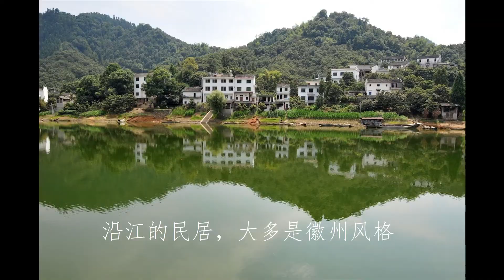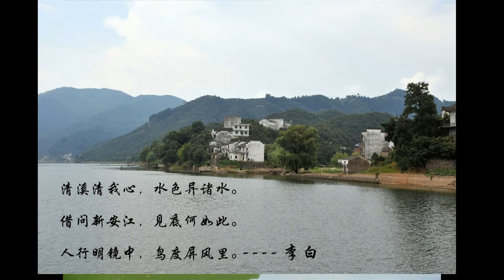新安江山水画廊，徽文化的母亲河【随行所遇】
新安江是徽商和徽文化的母亲河。坐船沿江一路顺流，那一派的风光，如一幅幅淡淡的山水画，虽说不会让你特别惊喜，也不会让你一路赞叹，但是，绝对会让你心旷神怡。